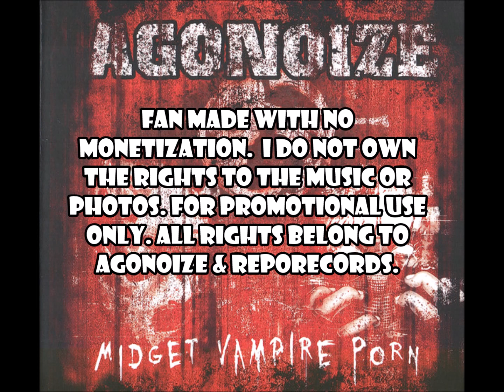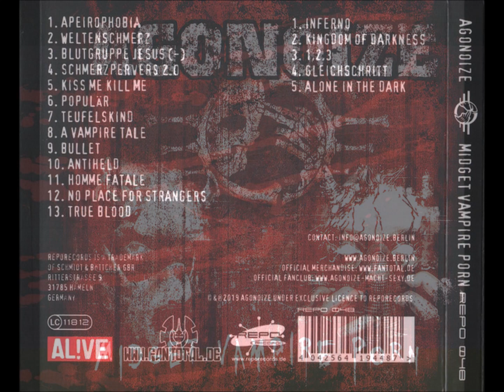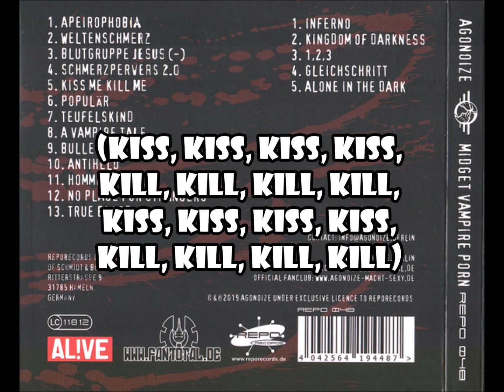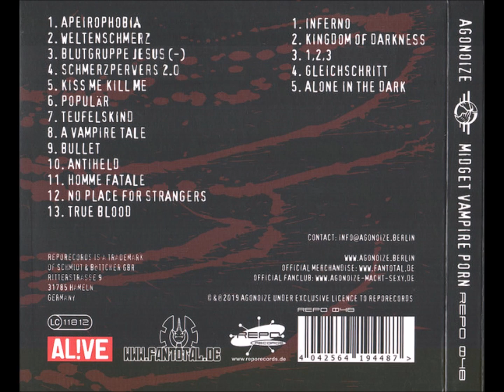Agonoize - Kiss Me, Kill Me 💋🔪 (W/LYRICS)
FAN MADE with no monetization. For promotional use only.

Artist: Agonoize
Track: #5 Kiss Me, Kill Me
Album: Midget Vampire Porn
Year: 2019